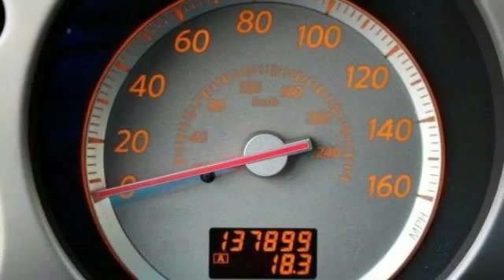2006 Nissan Murano S 4dr SUV Miami FL 33125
2006 Nissan Murano S 4dr SUV